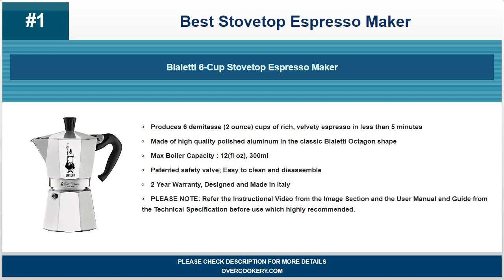Best Stovetop Espresso Maker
For most recent best stovetop espresso maker deals and details please